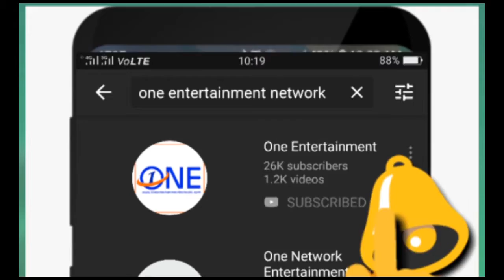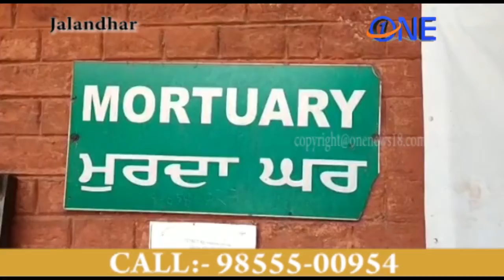जालंधर के डीएवी कालेज नहर के पास मिली एक नवजन्मे बच्चे की लाश